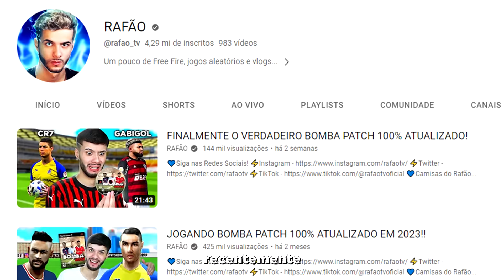A Cada GOL eu Fico Melhor no BOMBA PATCH!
Salve minha tropa! Mais um vídeo insano do Rafão pra vocês! Tamo junto